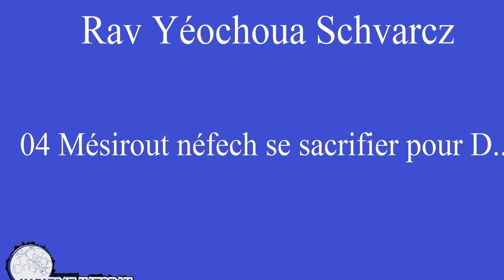Rav Yéochoua Schvarcz - 04 Mésirout néfech se sacrifier pour D.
Un cours de Hafatsat Hatorah